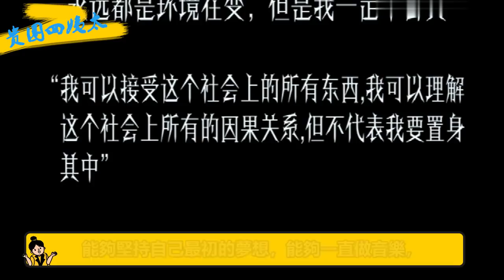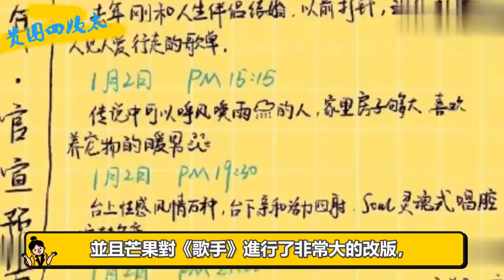華晨宇成收視保障！回歸《歌手》再宣《王牌》，共享寵兒太悲催！ |貴圈四姨太|華晨宇#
我們每天不見不散 華晨宇成收視保障 回歸《歌手》再宣《王牌》華晨宇#